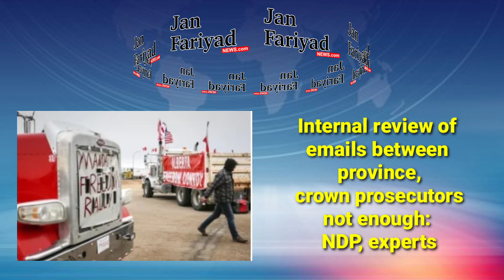Canada News | Headlines today | કેનેડા |Janfariyad International news | कनाडा @MrRavalji 📰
Canada News | Headlines today | કેનેડા |Janfariyad International news ‎@MrRavalji  📰
 22 January 2023

Canada news
today headlines
international news
janfariyadnews international news